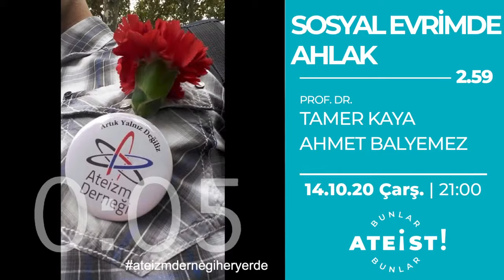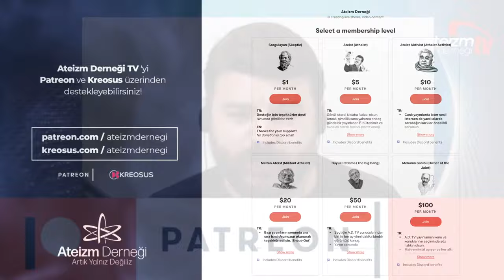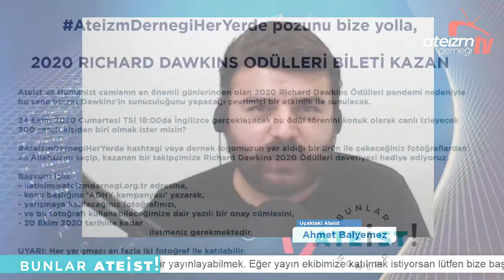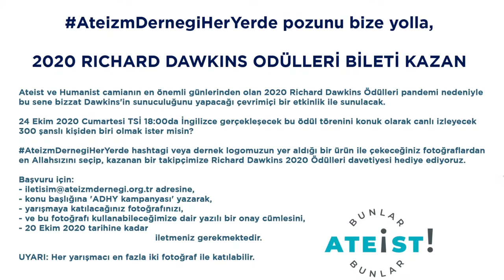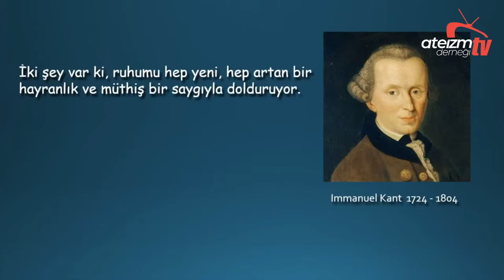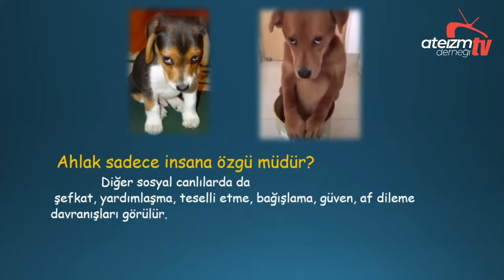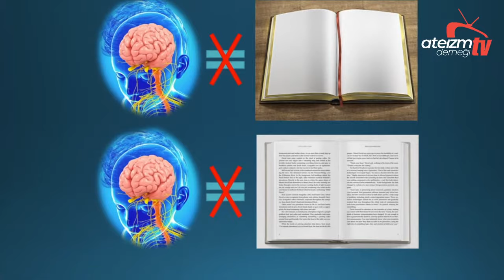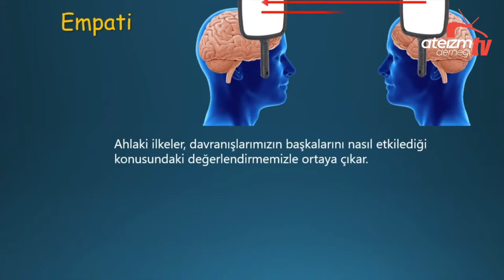SOSYAL EVRİMDE AHLAK - Bunlar Ateist! - 2.59 - Prof. Dr. Tamer Kaya, Ahmet Balyemez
Çarşamba ve Cuma akşamları 21:00'de canlı yayınlanan Bunlar Ateist!’te bu hafta sevdiğimiz bir dostumuz konuk oluyor. Evrim konusunda ülkemizdeki en önemli isimlerden biri olan sayın Kaya ile bu defa evrime biyolojik değil, felsefi bir açıdan yaklaşarak sosyal evrimi ve bu çerçevede sürekli değişkenlik gösteren ahlak kavramını tartışacağız. Bu yayını ahlak konusunda çalışmaları olan Uçaktaki Ateist Ahmet Balyemez sunacak.

Konu    : SOSYAL EVRİMDE AHLAK
Konuk  : Prof. Dr. Tamer Kaya
Sunucu: Uçaktaki Ateist Ahmet Balyemez